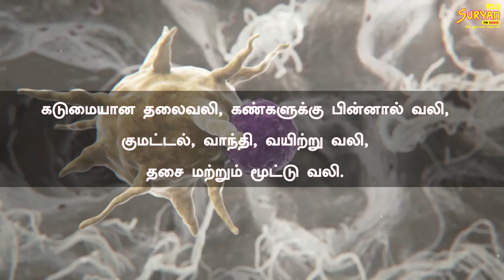Dengue fever: symptoms, prevention and cure